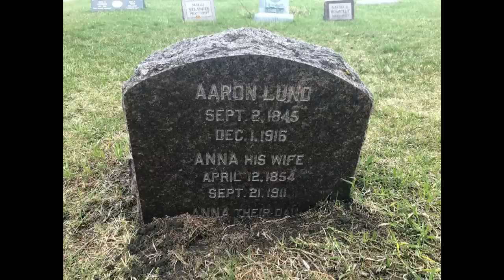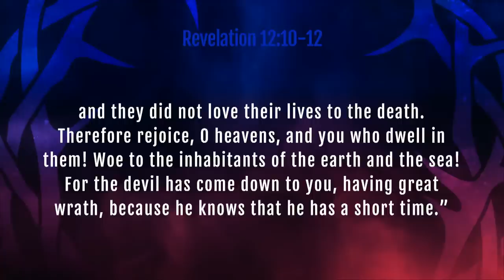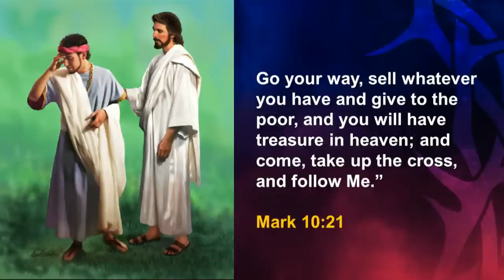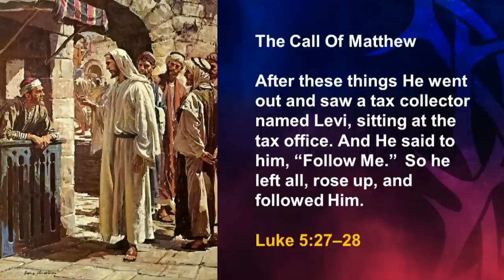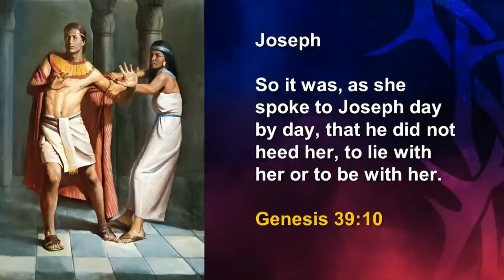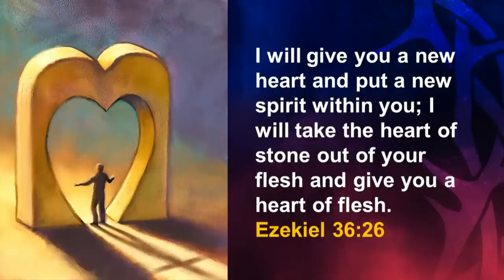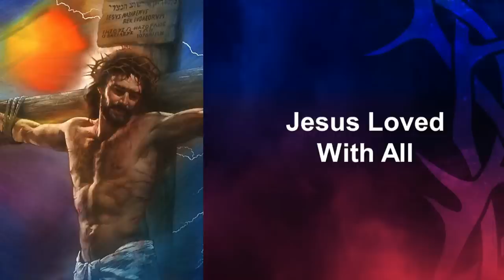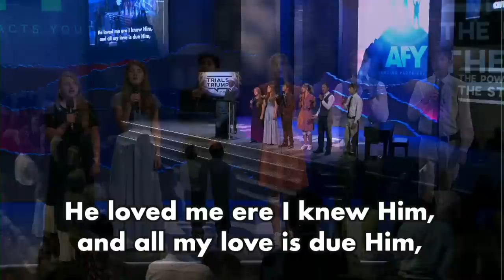Stories Of Triumph, Body, Mind and Heart | Doug Batchelor